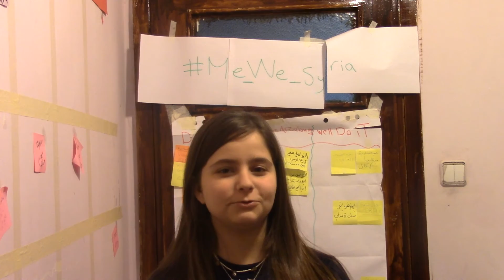MeWeSyria in Turkey: Picking up the pieces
Written, produced and directed by Syrian refugees in Gaziantep trained under MeWeSyria.

MeWeSyria is an innovative global program that is now being replicated with DARB_SY in Turkey. DARB_SY is a Syrian-led community building organization.

MeWeSyria is made possible thanks in part to support from Germany

MeWeSyria is a youth engagement within Ashoka's Youth Venture, @youth_venture.